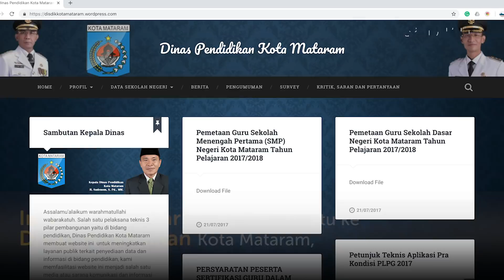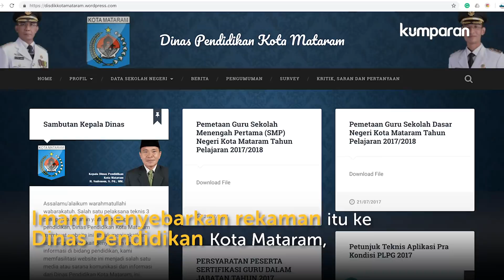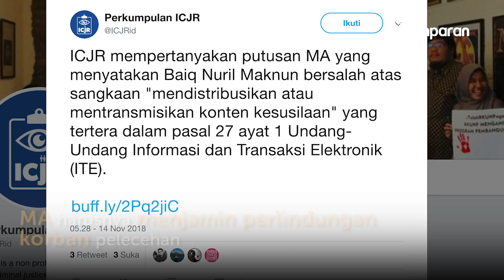Baiq Nuril, Korban Pelecehan Malah Dipenjara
Mahkamah Agung vonis Baiq Nuril bersalah pada Senin (12/11). Nuril didakwa melanggar Pasal 27 ayat (1) UU ITE karena menyebarkan informasi elektronik bermuatan asusila.

Padahal, Nuril adalah korban pelecehan Kepala Sekolah SMU 7 Mataram. Ia merekam percakapannya di telepon dengan pelaku, namun rekaman itu malah berujung pidana.

Bagaimana kronologi selengkapnya? simak dalam tayangan di atas.